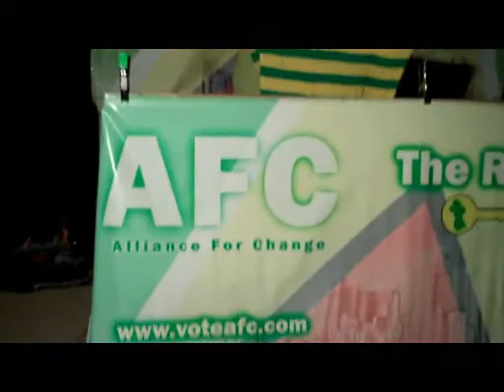Gerhard Ramsaroop at Enterprise September 8 2011 WMV V9